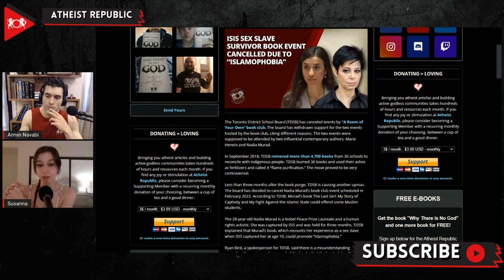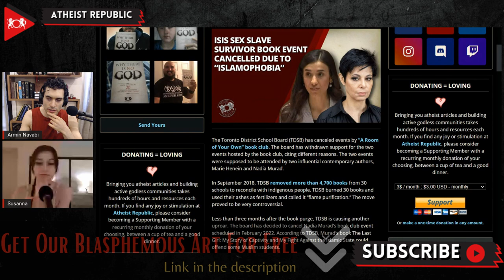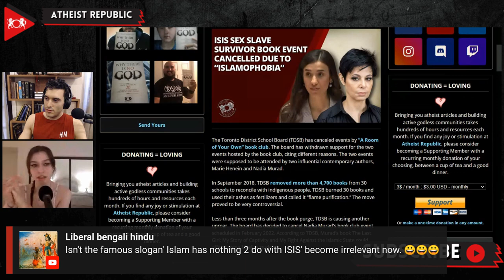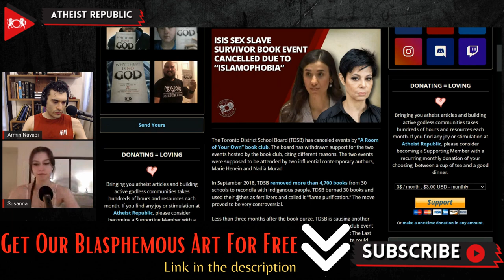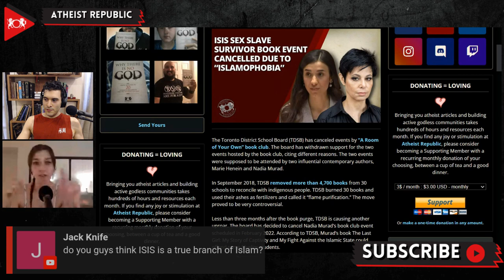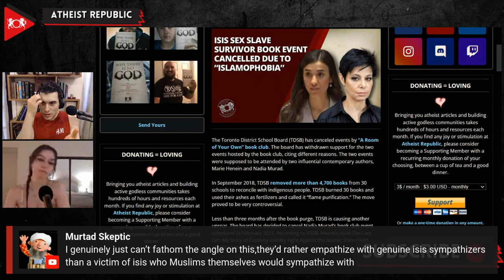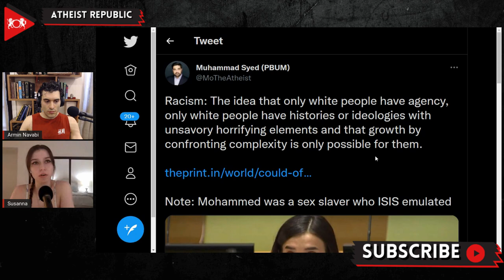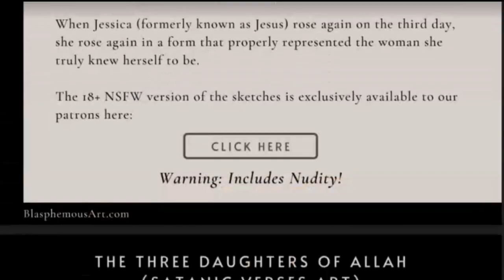ISIS Sex Slave Survivor’s Book Event Canceled Due to “Islamophobia”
The Toronto District School Board (TDSB) has recently canceled a book event featuring Nadia Murad, author of The Last Girl: My Story of Captivity, and My Fight Against the Islamic State. 28-year-old Murad is a survivor of the Yazidi genocide, a Nobel Peace Prize Laureate, and a human rights activist. She was captured by ISIS at the age of 19, and was taken into slavery for three months before she escaped. According to TDSB, Murad’s book could offend some Muslim students and promote “Islamophobia.” This event was supposed to be held by "A Room of Your Own" book club, which holds author discussion events with girls between the ages of 13 to 18 years old. Rex Murphy, a commentator for the National Post, slammed the equity department of TDSB, saying “The case of Nadia Murad combines determined ignorance and profound insult.”

Source:
Location: Toronto